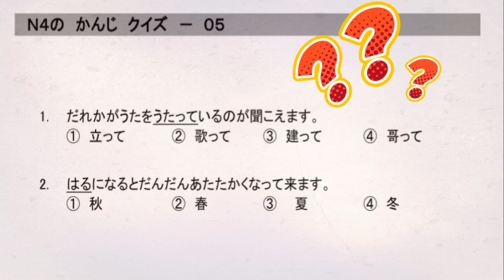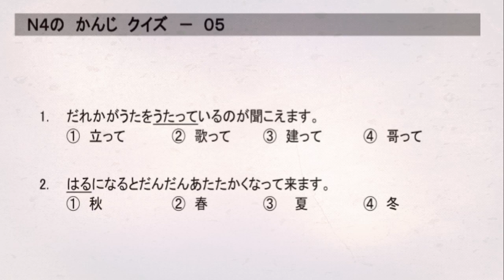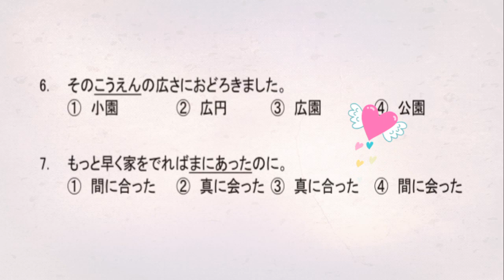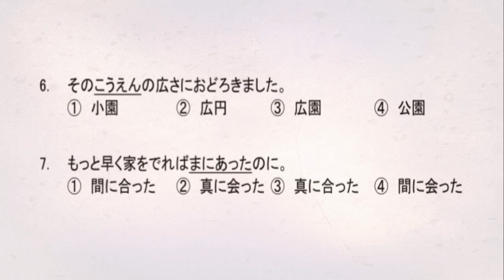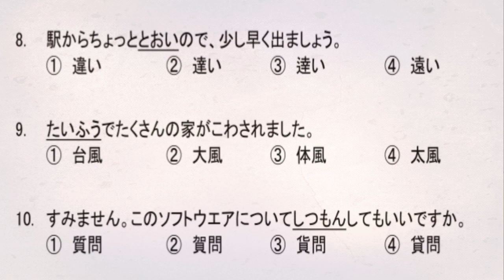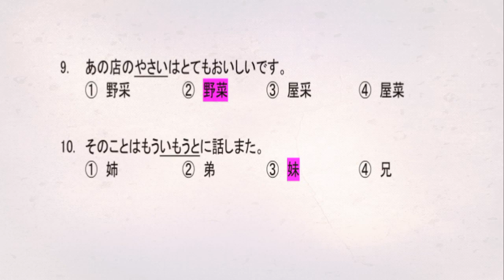JLPT N4 Kanji Test 05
This section covers JLPT N4 100 KANJI Questions!  This video Kanji practice tests for the Japanese Language Proficiency Test level N4. this video is in multiple choice format with 10 questions.